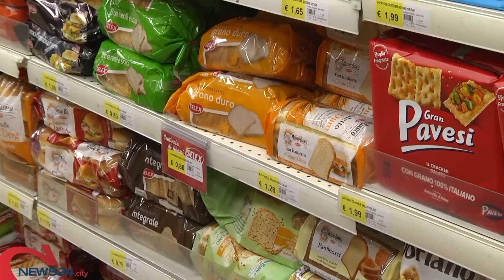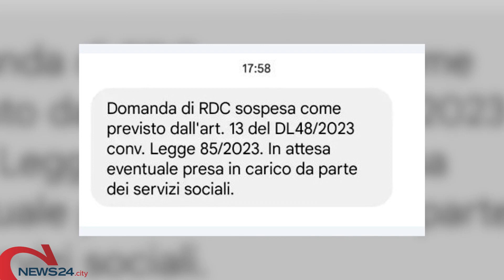PUGLIA | Stop al RdC dal 1 gennaio 2024, CGIL: «Rischio di una bomba sociale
35mila le famiglie pugliesi interessate dalla modifica alla misura